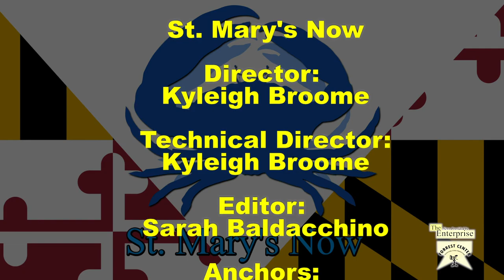St. Mary's Now (from 9-27-2019)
St. Mary's Now is a partnership between The Enterprise newspaper and the Dr. James A. Forrest Career and Technology Center's TV/Video Production program. This newsbrief is produced by Gold Team and covers stories from The Enterprise's Friday, September 27, 2019 edition. Stories include: Schools not thrilled over Kirwan call; GMHS student gets national science fair nod; Committee is ready to explore YMCA option; and a look at local sports. Luke Ausenbaugh and Dylan Casoni-Burch are your anchors. Kyleigh Broome is your director. Sarah Baldacchino is your editor.